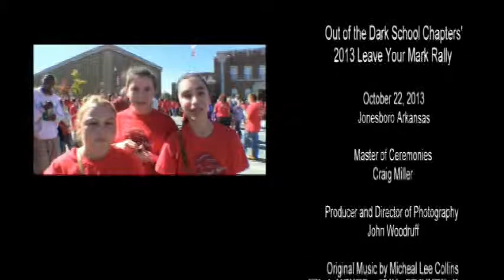Brain on Drugs Todd Clements MD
Todd Clements MD speaks to students at the 2013 ODSC Leave Your Mark Rally on October 22nd about the brain on drugs.